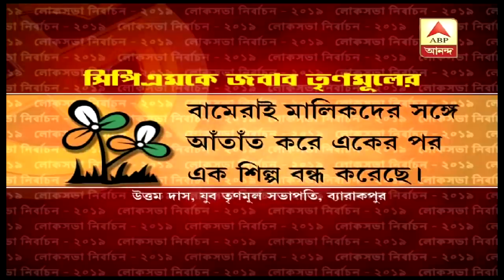CPM Candidate of Barrakpore: Gargi Chattopadhyay | ABP Ananda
সূত্রানুসারে জানা যাচ্ছে যে যবে থেকে অর্জুন সিংহকে ব্যারাকপুরের প্রার্থী করা হয়েছে, তবে থেকে লড়াইটা প্রধানত ঘাসফুল ও পদ্মফুলের মধ্যেই | এই পরিস্থিতিতে সিপিএম প্রার্থী করলো গার্গী চট্টোপাধ্যায়কে |